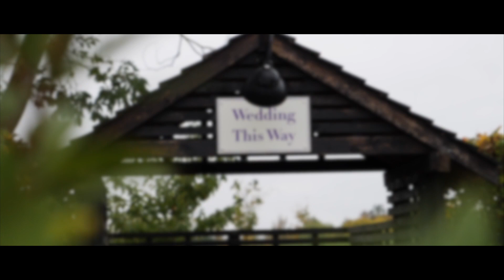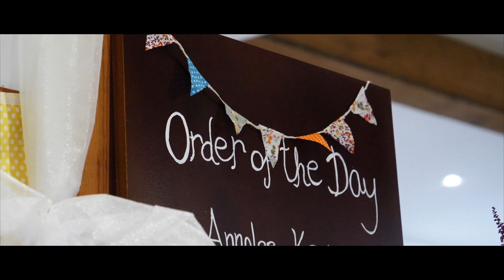Maidens Barn Wedding Trailer - Annalee & Kevin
Celebrating the wonderful wedding of Annalee and Kevin.  The venue, Maidens Barn, a stunning authentic wedding barn in the heart of the Essex countryside was the perfect backdrop for the day. Mid October and the colours in the trees were just beautiful; orange, red, purple and green. Arriving early I captured the grounds just before the rain started to fall for the day. This meant the day was spent cozy and warm inside the barn as the rain drops fell outside. Kevin arrived in good spirits with big smiles as he greeted the guests before Annalee wowed the ceremony room in her beautiful wedding dress. Celebrations followed with drinks, canapés, confetti and photos until speeches proceeded before a the wedding breakfast. Into the evening as the party started with a first dance from our newlyweds into some serious dancing well into the night. A perfect way to end the day was a cinematic treat of sparklers dancing in the evening sky.
I want to thank Annalee and Kevin for choosing me to film such a special day, and wish them all the very best for the future.